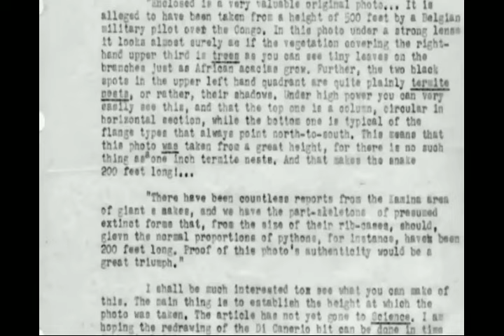Biggest snakes on earth ever found😱|| Dunya kai sabse bade saanp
In this video:
Top 3 biggest snakes ever found on planet earth.
Dunya kai sabse bade saanp.

Apnai Bhai ko follow zaroor kerna.
True Facts Fast
true facts fast